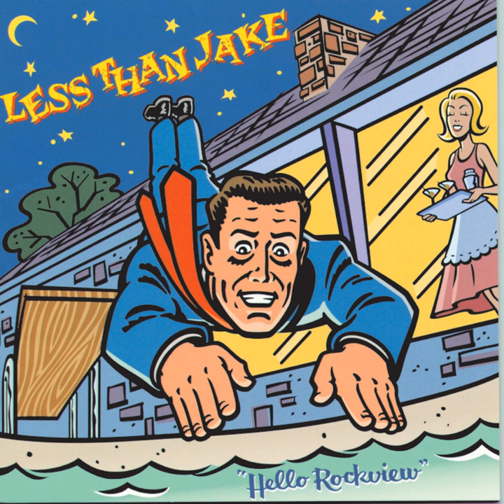Danny Says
Danny Says · Less Than Jake

Hello Rockview

Producer: Less Than Jake
Producer: Howard Benson
Studio  Personnel, Engineer: Steve Kravac
Studio  Personnel, Mixer: Chris Lord-Alge
Studio  Personnel, Mastering  Engineer: Bob Ludwig
Composer: Chris Demakes
Composer: Roger Manganelli
Composer: Vinnie Fiorello